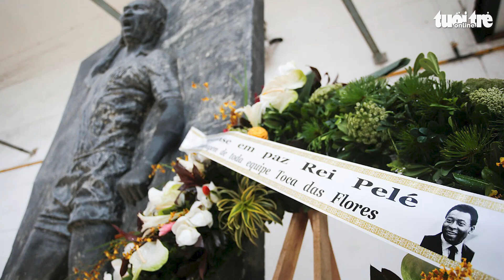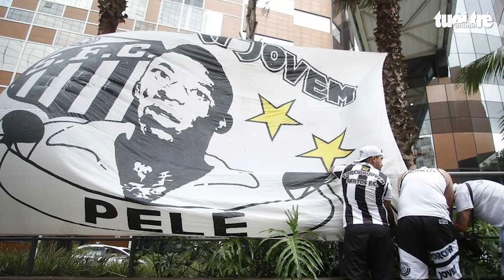Biển người dự tang lễ của 'Vua bóng đá' Pele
Quan tài của Pele được đưa đến sân Vila Belmiro để tổ chức tang lễ. Người hâm mộ đã nối thành hàng dài đưa tiễn 'nhà vua' về nơi an nghỉ cuối cùng...